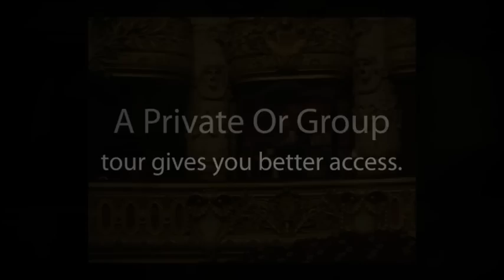Day 27: Paris Opera House Tour with Paris Angels - 30 Days In Paris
The Opera House, Opera Garnier, is a historic and grand building.  We saw a scale model of the building last week while at the Orsay Musuem.   Paris Angels, a local tour company, offered us a wonderful private tour.